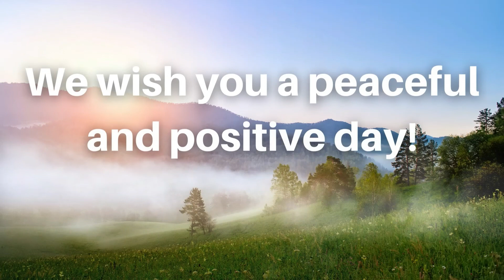Morning Meditation Music for Manifesting Positive Energy, Abundance, Healing, Clarity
Rise and shine! Enjoy this 2 hour morning meditation music playlist to wake up happy, start the day with positive energy, clear your mind, raise your vibration and connect with your higher self. The best instrumental music for morning meditation, stress relief, productivity and relaxation, our good morning meditation music helps you tap into your power, your confidence and your higher conscience. Pair our positive energy music with morning meditation exercises such as om chanting, empowering mantras, self love affirmations, breathing techniques or manifesting to experience emotional healing, spiritual renewal, grounding, happiness, mental clarity and more.

Letting go is healthy and healing. Dispel negative energies and reach a more enlightened state of inner peace as you listen to ambient binaural beats arranged to clear and calm the mind. Start the day with clarity, peace and positivity by listening to our early morning meditation music before work, before school, while lying in bed or in the shower. Gain a new sense of gratitude as you let go, release and relax.

Not guided and 2 hours long, this zen morning meditation music mix features nonstop morning meditation sounds for channeling mindfulness. No talking. No words. 100% Non-Guided. Perfect for yoga, stretching, anxiety relief, stress relief or therapeutic healing via sound therapy in the A.M. Stretch, meditate or manifest accompanied by background meditation music meant to put the mind and body at ease so to greet the new day with positive energy.

We have put together this meditation music compilation to help you focus, recenter, reground, release negativity and manifest abundance in our life. Relaxing, calming and peaceful, our music for morning meditation practices can be used to welcome a new moon, calm overthinking, open chakras, promote positive thinking, remove negative energy or boost confidence.

We look forward to providing our subscribers with tons more video content related to a variety of viral topics.